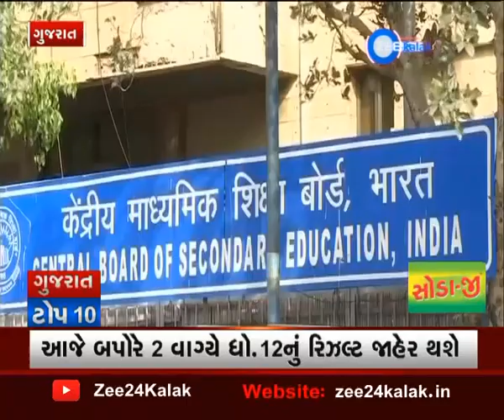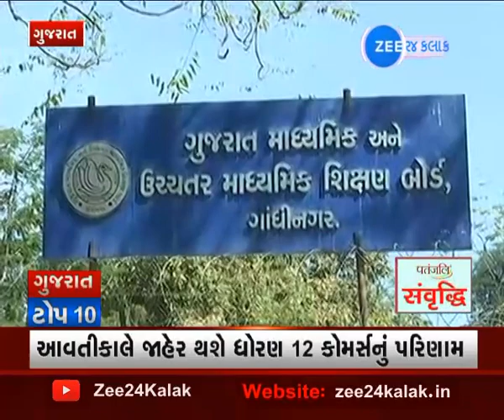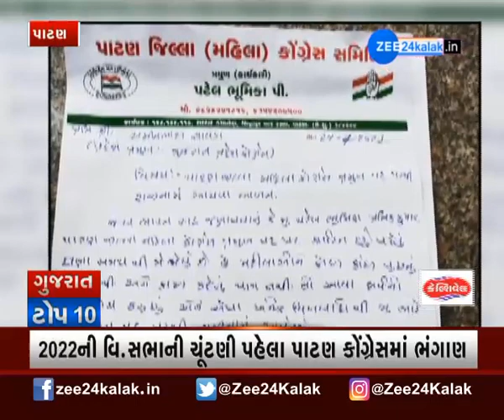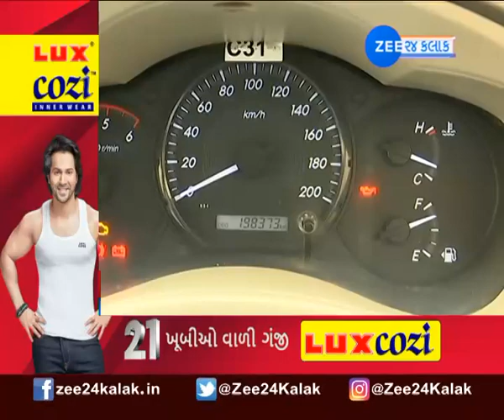Breaking News: Gujarat News | TOP 10 Gujarat News | ટોપ 10 ગુજરાતના સમાચાર | Zee 24 kalak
જુઓ રાજ્યના મહત્વના ટોપ 10 સમાચાર